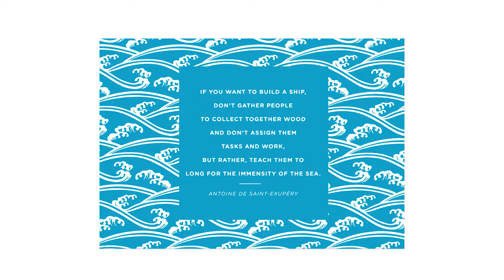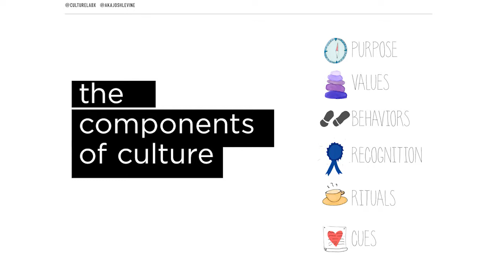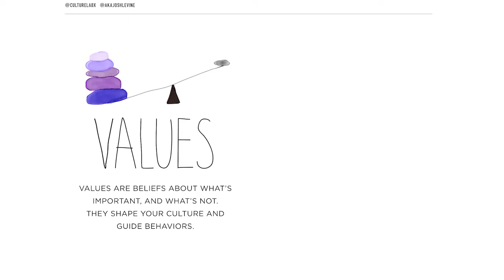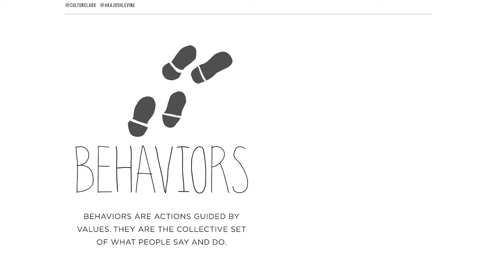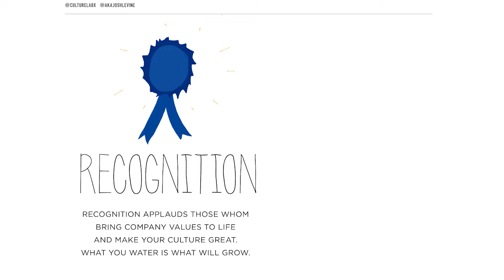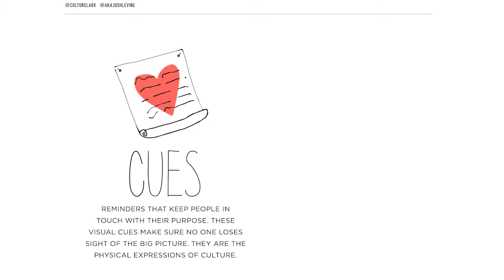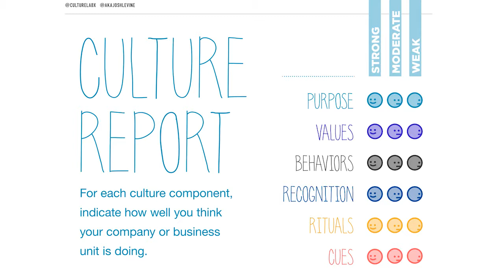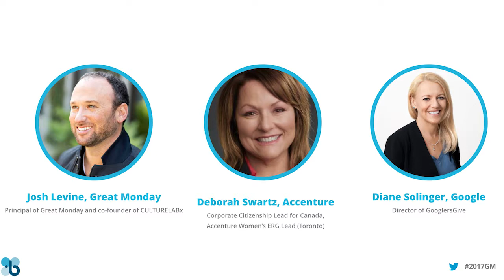Josh Levine Keynote at Benevity 2017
Culture Strategist Josh Levine outlines the 6 components of company culture and the power it has to unlock deeper employee engagement.